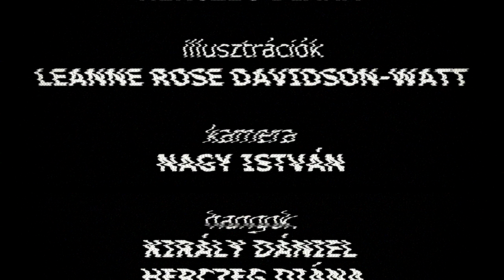Hogyan indítsd újra az Univerzumot - könyv trailer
Egy virágillatú tavaszi reggelen Csongor arra ébred Londonban, hogy Magyarország eltűnt a térképről. Pár órával később kiderül, hogy a közelgő világvége megakadályozásának egyetlen módja, ha egy olasz ékszerkészítő és egy lengyel taxisofőr segítségével újraindítják az Univerzumot. Ez pedig majdnem annyira idegtépő, mint a Windows újraindítása…
Na de mit keres Neumann János és David Bowie ebben a kiforgatott Mátrix-sztoriban?

„A legjobb tanács, amit az apokalipszis előtti utolsó percekre adhatok az, hogy nyírd le a füvet. Ha valami idiótának mégis sikerül megakadályozni a nagybetűs vég eljövetelét, az utolsó dolog, amivel kezdeni akarod hátralévő életed első óráját, az a fűnyírás, nem igaz? (Persze hacsak nem Forrest Gump nézeteit osztod a világról.)”